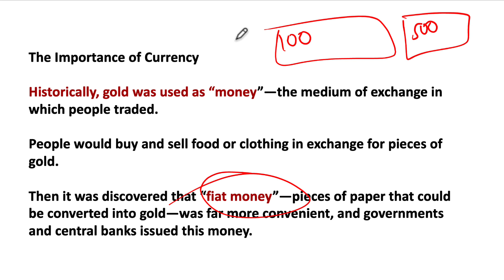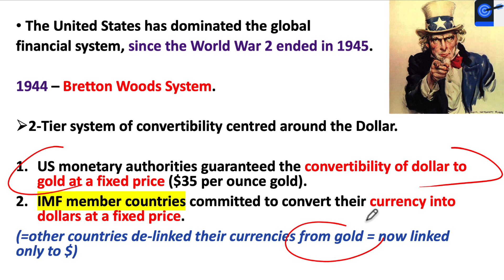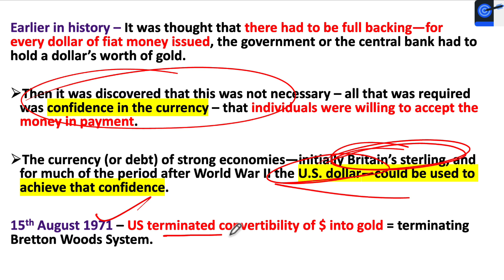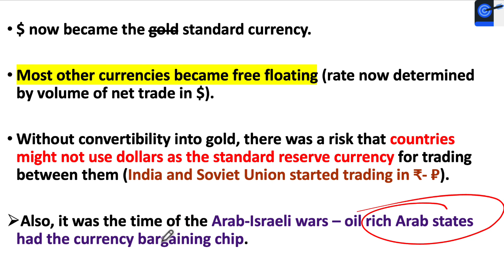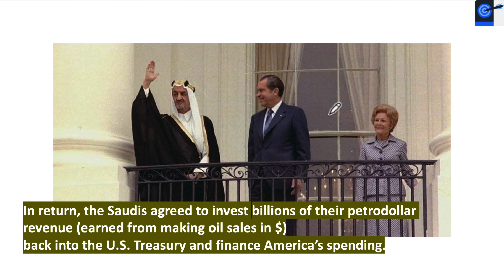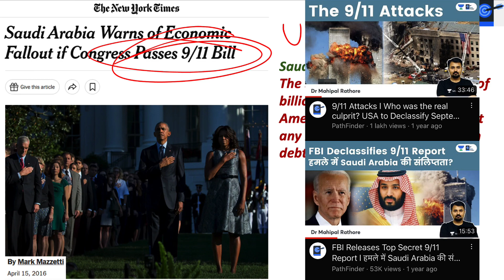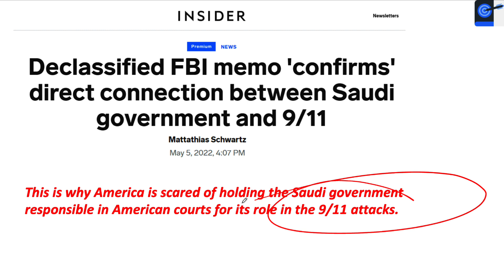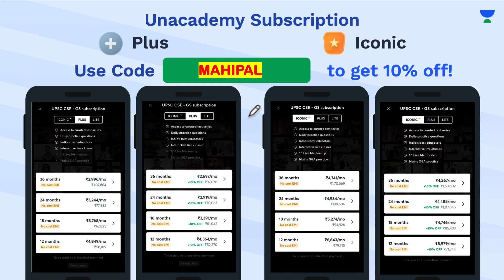How did US dollar become the Global Reserve Currency? History of Currency and Gold Standard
The first U.S. dollar (USD) is one of the world's strongest currencies. It is the official currency of the United States as well as several other countries. Although it has a deep-rooted history in the United States, the dollar as we know it today was first printed in 1914.

Unacademy Learner App Benefits:
1. Learn from your favourite Educator
2. Dedicated DOUBT sessions
3. One Subscription, Unlimited Access
4. Real-time interaction with Educators
5. You can ask doubts in live class
6. Limited students
7. Download the videos & watch offline